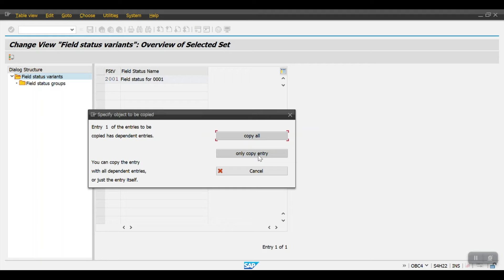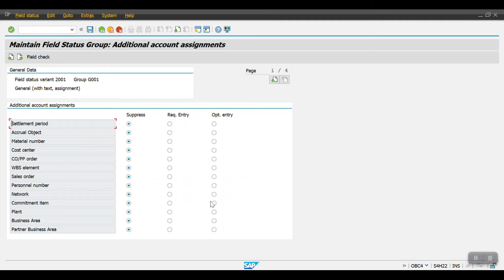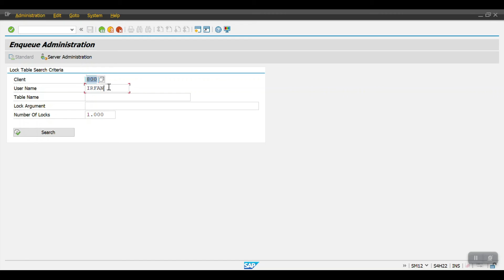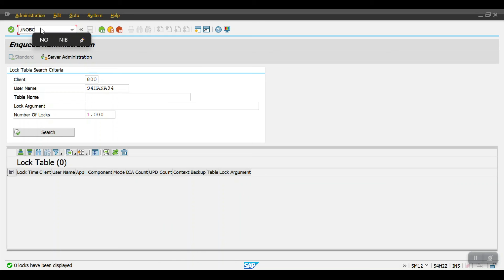How to Define Field Status Group in SAP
In this session you will learn, how to create the Field Status Group in SAP and assignments to Company Code

Define Field Status Variant - OBC4
Assign Field Status group to Company Code - OBC5